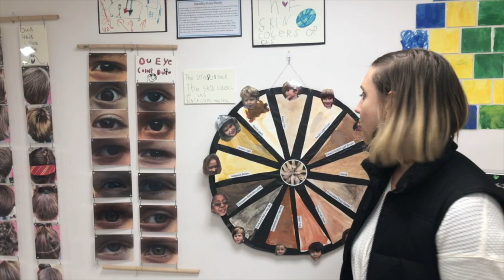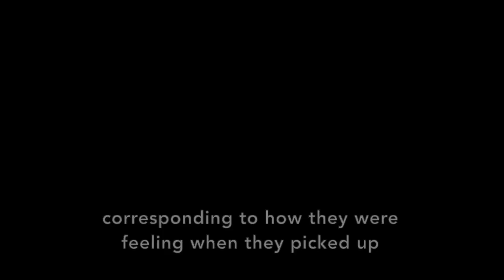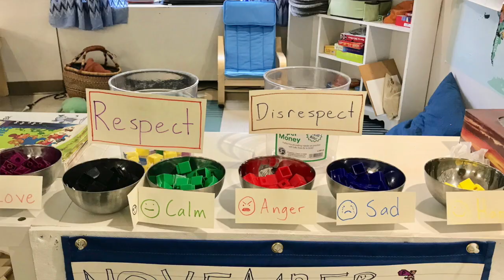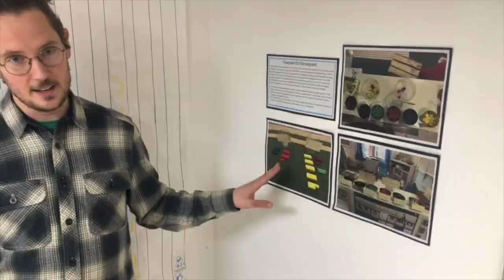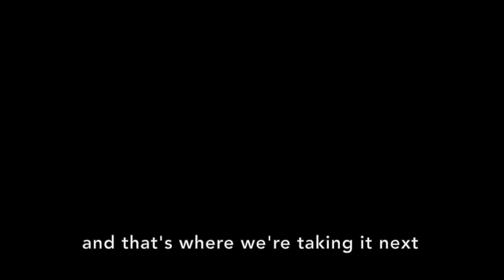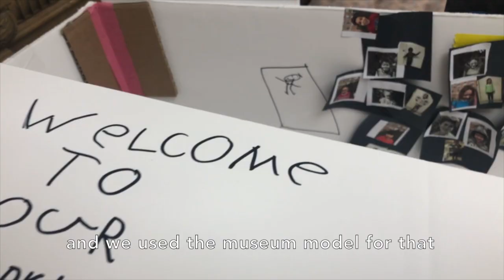The Museum of Us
Watch how the Lower Elementary students (aka “The Dragon Pack”) of Hudson Lab School discover their identities and emotions through art and data as they curate a museum exhibition.